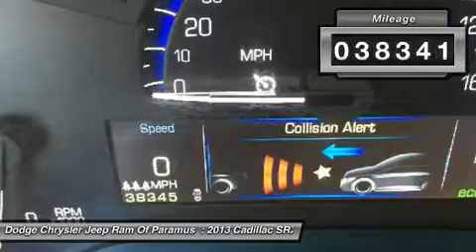2013 Cadillac SRX A9493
2013 CADILLAC SRX Paramus, NJ
Stock# A9493

NAVIGATION SYSTEM Includes (UVC) rearview camera and (UQS) Bose Centerpoint Surround Sound premium 10-speaker system., EBONY W/EBONY ACCENTS, LEATHER SEATING SURFACES, Wipers, Rainsense, Windows, power front express-up and down, rear express-down and remote express down feature for all windows, Wheels, 18  x 8  (45.7 cm x 20.3 cm) bright machined finish aluminum (Not available when (SH9) 20  midnight silver premium painted finish wheels, LPO or (SHA) 20  chrome plated wheels, LPO are ordered.), Visors, driver and front passenger illuminated vanity mirrors, Universal Home Remote includes garage door opener, 3-channel programmable, Transmission, 6-speed automatic, AWD, 6T70 with tap-up/tap-down (on shifter), performance shifting and manual-up/manual-down, Traction control, all-speed brake and engine controlled, Tires, P235/65R18 H-rated all-season, blackwall (Not available when (SH9) 20  midnight silver premium painted finish wheels, LPO or (SHA) 20  chrome plated wheels, LPO are ordered.). This Cadillac SRX has a strong Gas/Ethanol V6 3.6L/217 engine powering this Automatic transmission.

*This Cadillac SRX Luxury Collection AWD w.NA & PANO Has Everything You Want *

* Drive Your Cadillac SRX Luxury Collection AWD w.NA & PANO With Confidence *
Carfax reports: Carfax One-Owner Vehicle, No Damage Reported, No Accidents Reported, 9 Service Records.

Stop by Dodge Chrysler Jeep Ram Of Paramus located at 315 Rt 4 West, Paramus, NJ 07652 for a quick visit and a hassle-free deal!